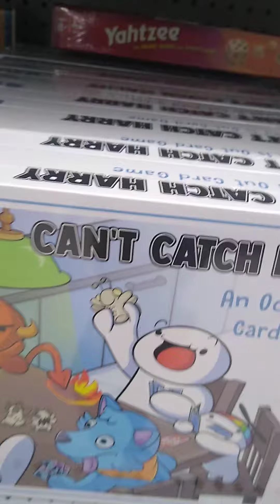The hunt for Choco-Bonnie attempt 7